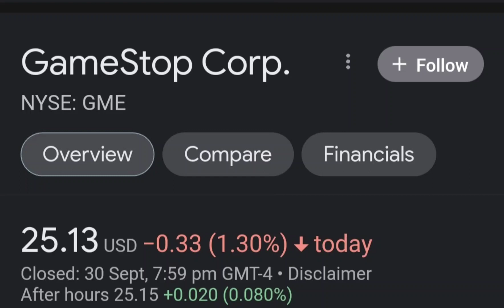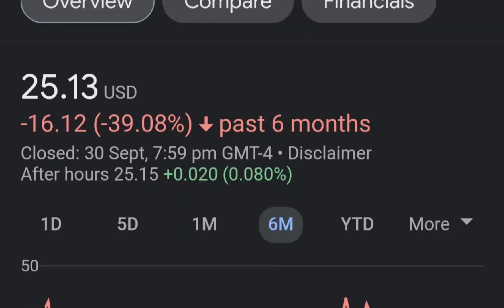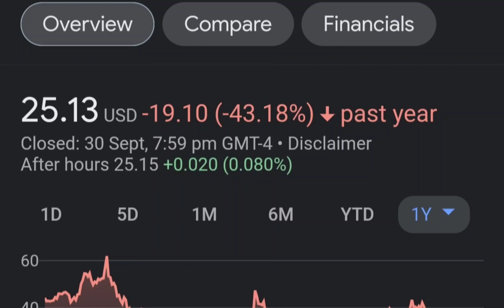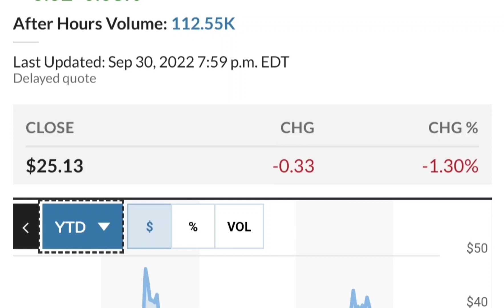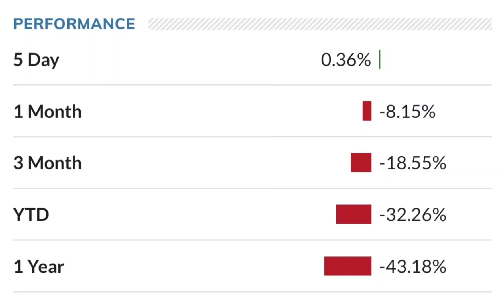GME Stock GameStop Stock Breaking News Today GME Stock Price Prediction GME Stock Target